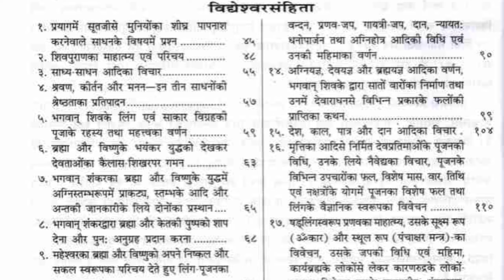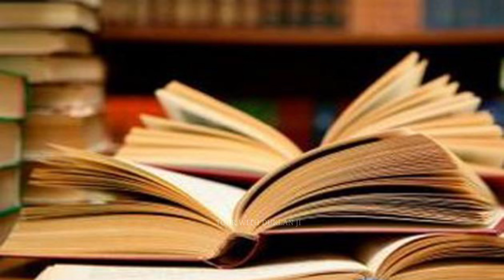क्या शिवपुराण को घर रखना चाइए ।। क्या घर में रखने चाहिए धार्मिक ग्रंथ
शिवपुराण को घर रखने का निर्णय परिवार की आध्यात्मिक आवश्यकताओं और सम्मान के आधार पर लिया जाता है। कुछ परिवार शिवपुराण को अपने घर में रखते हैं क्योंकि वे इसे महत्वपूर्ण धार्मिक ग्रंथ मानते हैं और उसे पूजनीय समझते हैं। यह उनके धार्मिक आधार का एक हिस्सा होता है और उनके जीवन में आध्यात्मिकता को बढ़ावा देता है। लेकिन कुछ परिवार इसे नहीं रखते हैं, जिन्हें इसमें विश्वास नहीं होता या जो अन्य धार्मिक ग्रंथों को प्राथमिकता देते हैं। इसलिए, यह एक व्यक्तिगत और परिवारिक निर्णय होता है

क्या घर में रखने चाहिए धार्मिक ग्रंथ
क्या शिवपुराण को घर रखना चाइए
क्या घर पर शिवलिंग रखना चाहिए या नहीं
shivling puja vidhi
घर में शिवलिंग की स्थापना
शिवलिंग का मुख किस दिशा में रखना चाहिए
narmadeshwar shivling
शिवलिंग की दिशा
pradosh vrat
shiv katha
purnima vrat
घर में शिवलिंग क्यों नहीं रखना चाहिये
रुद्राभिषेक कैसे करें
kaalchakra
पारद शिवलिंग
रुद्राभिषेक करने की विधि
pradosh vrat kab hai
rudrabhishek vidhi
शिवलिंग घर में रखना चाहिए या नहीं